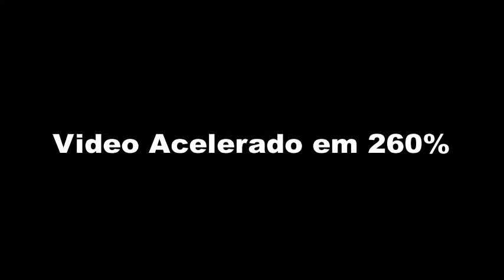Ship Tycoon Ep 21 - Mais um de 71T